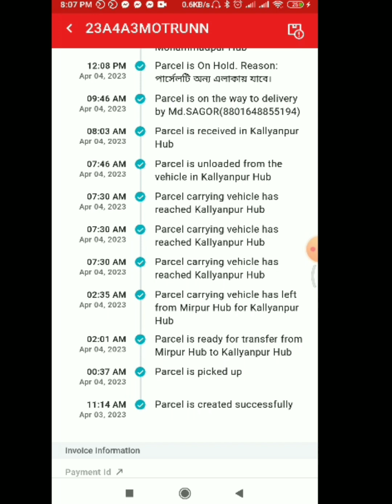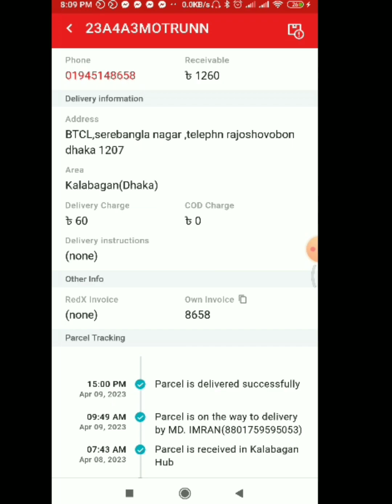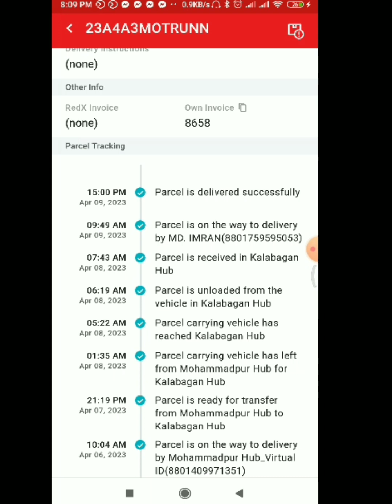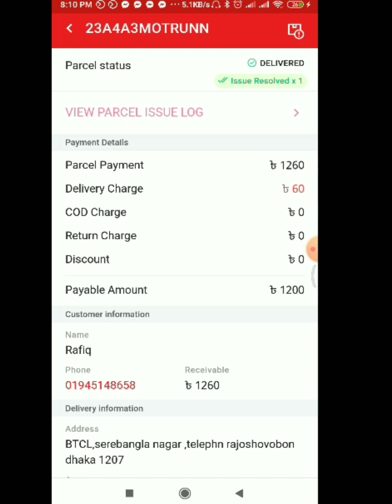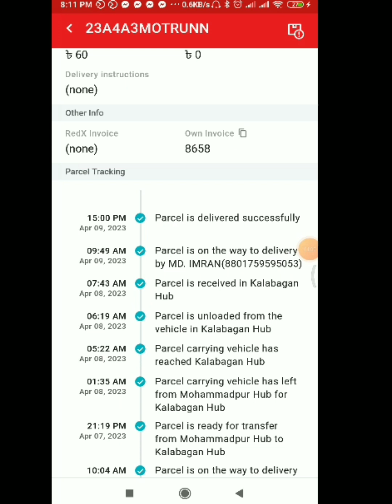Redx কত বড় ডাকাত দেখুন, কাস্টমার ব্যবসায়ি সাবধান।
ঢাকার মধ্যে সব চেয়ে দ্বীর্ঘ সময় নিয়ে থাকে। পার্সেলের কোনো খুজ খবর নেই না, হারিয়ে বা ড্যামেজ হলে তার কোনো ক্ষতপূরণ দেয় না এর নাম রেডেক্স।
ইচ্ছে করে পার্সেল রিটার্ন করবে,  তার জন্য রিটার্ন চার্জ নিবেন মার্চেন্ট এর কাছ থেকে।